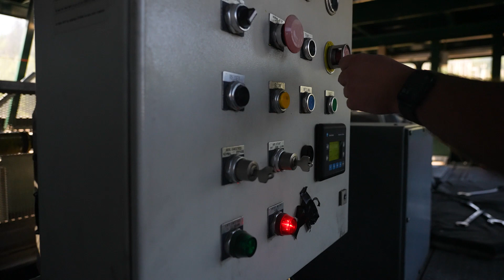Rise Up Challenge 2023: Deer Valley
A good lift mechanic is hard to find. Leitner-Poma of America wants to help the industry rise up to the challenge of supporting the next generation of lift mechanics.

Six lift maintenance up-and-comers and teams were chosen to create a video for the 2023 Rise Up Challenge and one winner will walk away with an education grants valued at $3,500, courtesy of Leitner-Poma of America.